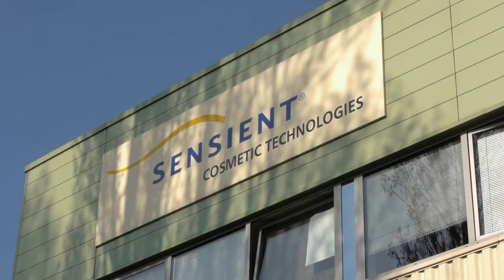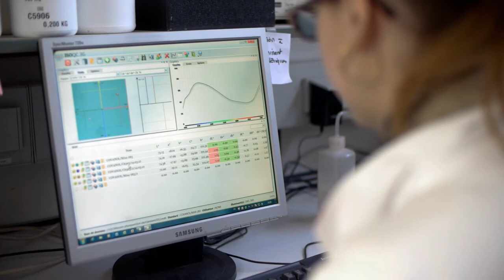Sensient Company - We bring life to products!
Agence de production audiovisuelle à Paris, IL EST UNE FOIS conseille, conçoit et produit des films pour les entreprises et les agences.

Nous travaillons essentiellement dans plusieurs domaines tel que :

Brand Content 👊
BTP 🚧
Motion Design 🖥
Evénementielle 🥳
Publicité  📹

Nous sommes partis à la découverte de la société Sensient.